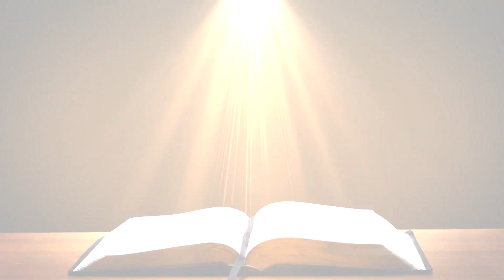22-12-2020 | இன்றைய இறைவாக்கு - லூக்கா 1:46-56 | அருட்பணி. s. ஜான்சன், உதவி பங்குதந்தை | SACR.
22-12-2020 | இன்றைய இறைவாக்கு - லூக்கா 1:46-56 | அருட்பணி. s. ஜான்சன், உதவி பங்குதந்தை | புனித அந்திரேயா ஆலயம் ரெட்டியார்பாளையம்.